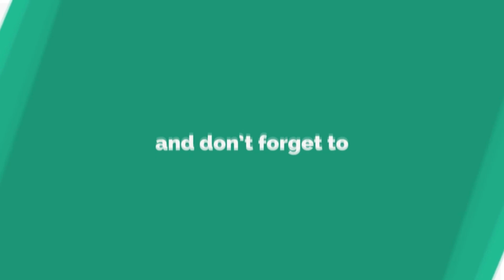Wish You All Happy New Year....🤩😊